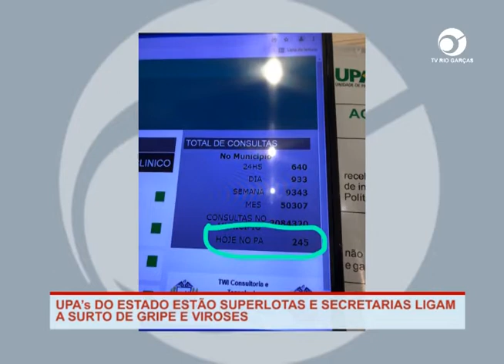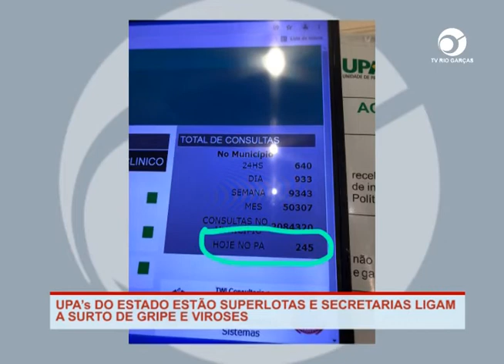UPA’s DO ESTADO ESTÃO SUPERLOTAS E SECRETARIAS LIGAM A SURTO DE GRIPE E VIROSES